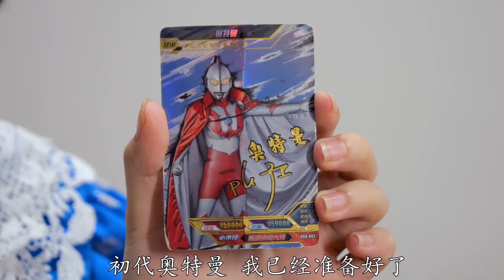奥特曼终极形态进化！初代+迪迦成就艾克斯，终极赛罗要谁的力量？【魔仙夏小小】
我们会特别关注儿童的安全需求，制作内容时会避免任何可能对其产生负面影响的情节。 黑衣人说奥特曼都是废物，瞧不起奥特曼，让我来告诉他奥特曼有多强吧！